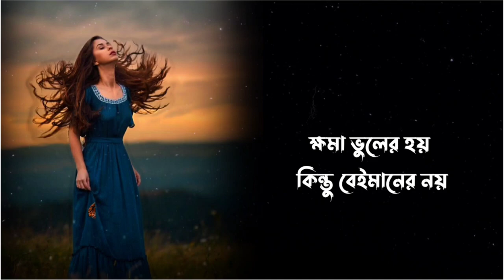যারা বেশি চিন্তা করেন তারা একটি শুনুন||heart touching quotation | motivational speech|shayari video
your requirement
Bangla Video and inspirational quotes
Bani in Bangla New Bani in
Bangla Bani
 bangla motivation
 instant motivation
morning motivation